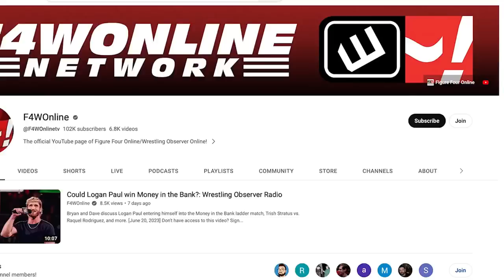Amazing Red really was amazing | NWA-TNA week 9 | Bryan & Vinny Show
Bryan and Vinny discuss a party match between featuring Amazing Red and the SATs against Kid Kash, Shark Boy, and Slim J.